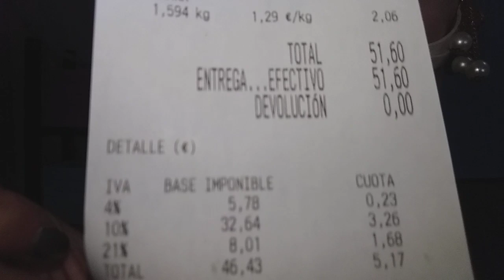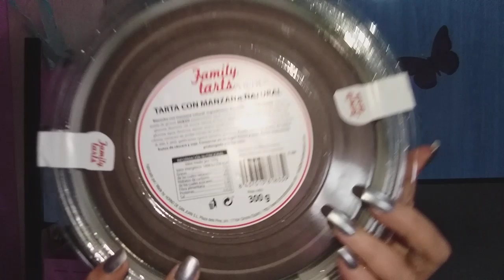COMPRA DEL MERCADONA